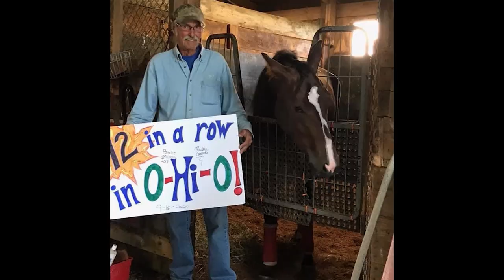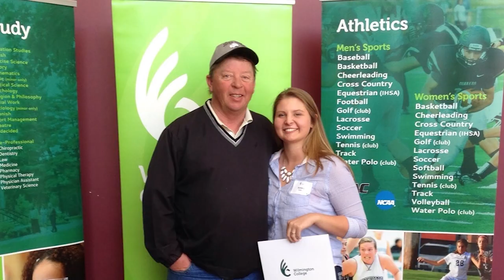OHHA Virtual Awards Banquet 2020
2020 Ohio Harness Horsemen’s Association Virtual Awards Show.  The show honors the top equine athletes of 2020 as well as OHHA awards recognizing individuals that stood out during 2020.